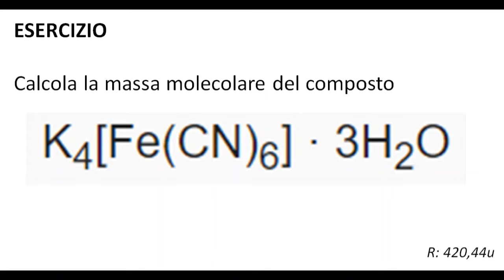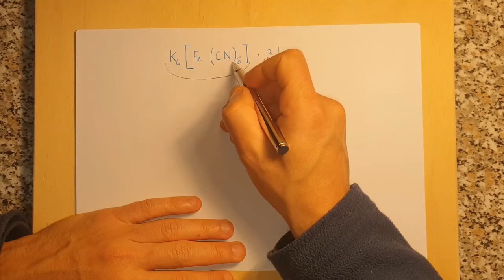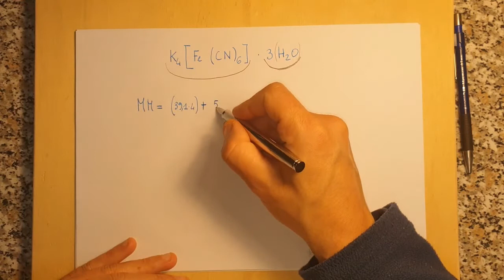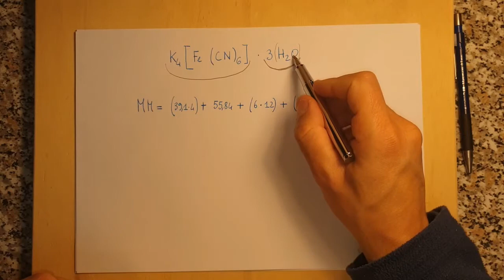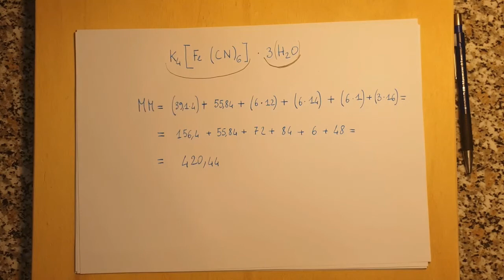MASSA MOLECOLARE Esercizio 7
Eccoci con una playlist dedicata alla MASSA ATOMICA e alla MASSA MOLECOLARE! Risolviamoli insieme!